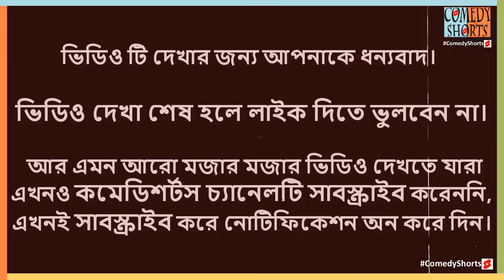চুপ থাক তোর কাছে কওনের আমার ঠেকা পড়ছে Faruk Ahmed Funny Video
নাটকঃAjRobiBar